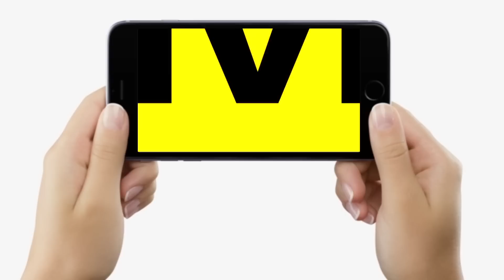RJD के Alok Mehta ने 10% जाति वालों को बताया दलाल, अब दे रहे बयान पर सफाई, सुनिए क्यों बोले थे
RJD के Alok Mehta ने 10% जाति वालों को बताया दलाल, अब दे रहे बयान पर सफाई, सुनिए क्यों बोले थे | Bihar News | LiveCities